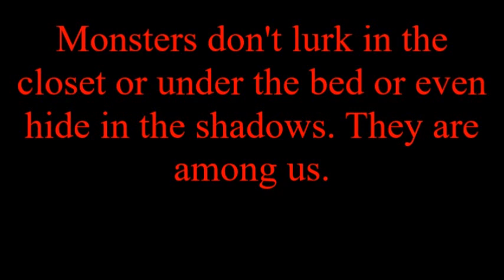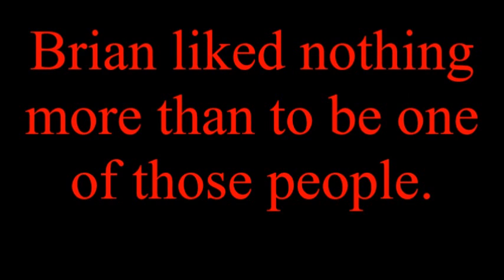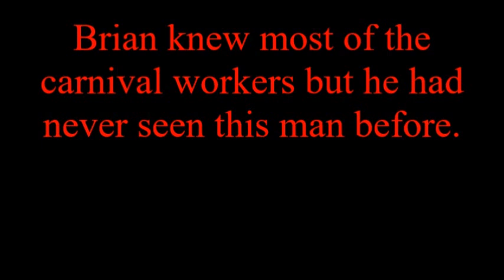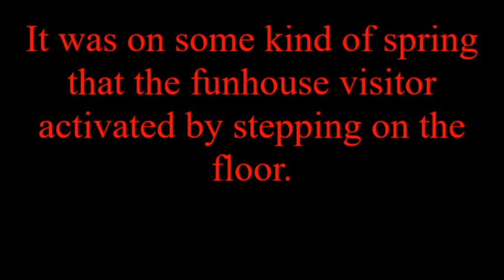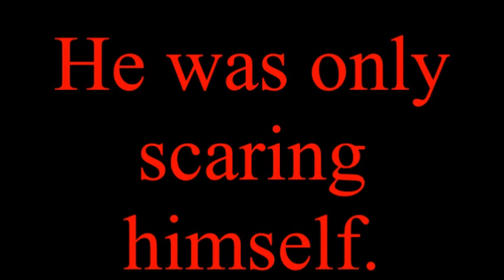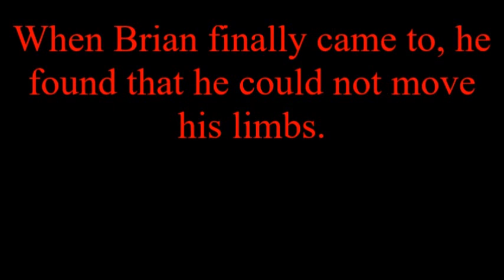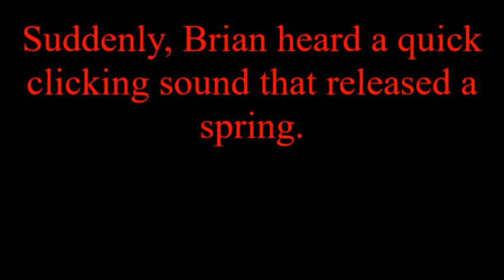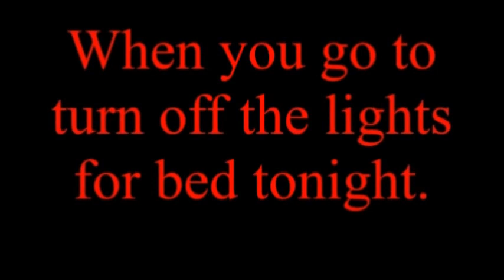Scary Story The Funhouse Remastered